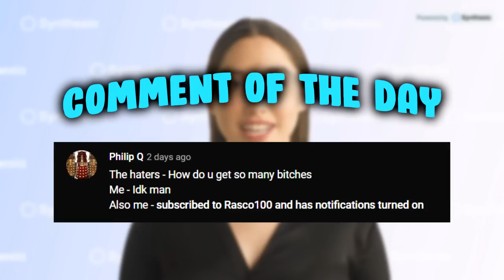megaplays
💜 I'm Live Every Mon, Tue ,Wed, Thu and Fri on Twitch

Aspect Ratio: 16:10
FOV: 87
DPI: 400
Sensitivity :
H: 12
V: 12
Graphics:
Everything low/off